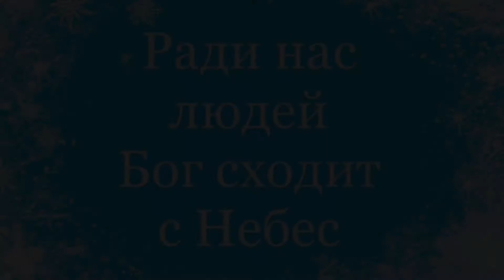🌟Православное поздравление с Рождеством Христовым!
Аз рех: бо́зи есте́, и сы́нове Вы́шняго вси. (Псалом 81).